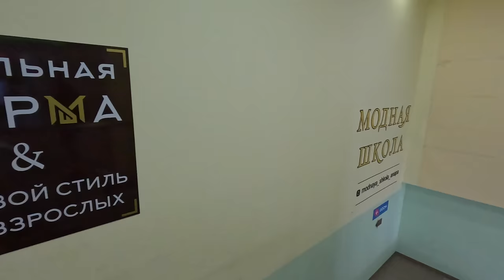АНАПА ОДЕЖДА для ШКОЛЫ - МАГАЗИН "Модная Школа" Ленина, 154-б +7(918)388-96-43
МОДНАЯ ШКОЛА
Анапа, Ленина, 154-б